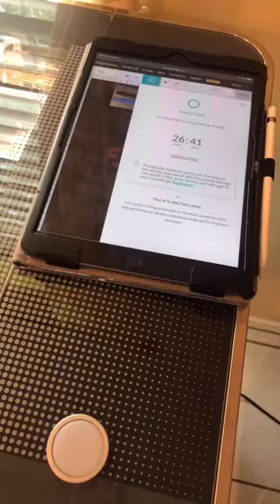First Project Tiktok linascreations956